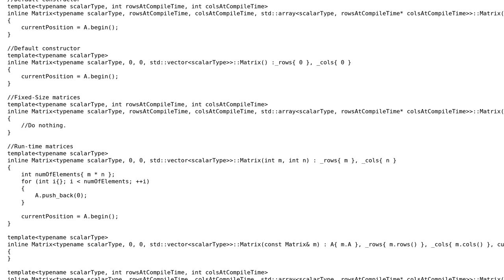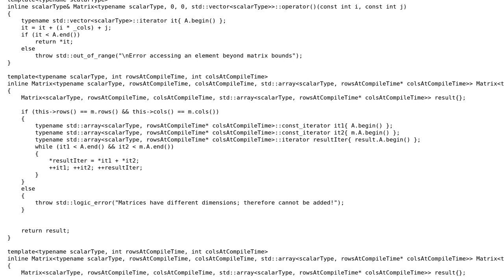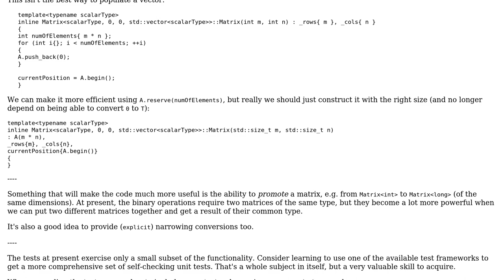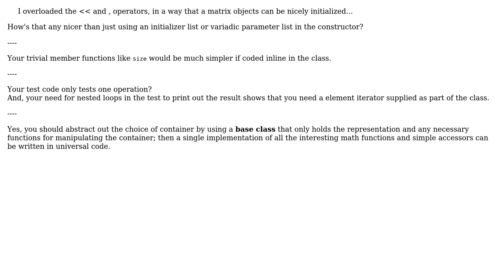Writing a C++ Matrix class (2 Solutions!!)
Writing a C++ Matrix class

With thanks & praise to God, and with thanks to the many people who have made this project possible! | Content (except music & images) licensed under CC BY-SA | Music | Images & others | With thanks to user Toby Speight user Quasar user JDlugosz and the Stack Exchange Network Trademarks are property of their respective owners. You are responsible for your own actions.